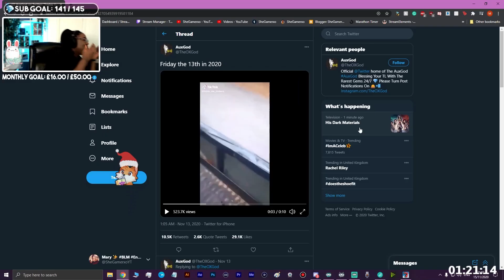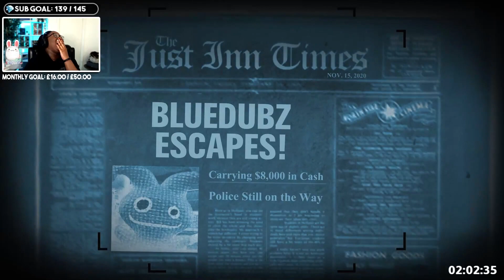SHEGAMERXO'S FUNNY MOMENTS #5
Hey guyss ツ